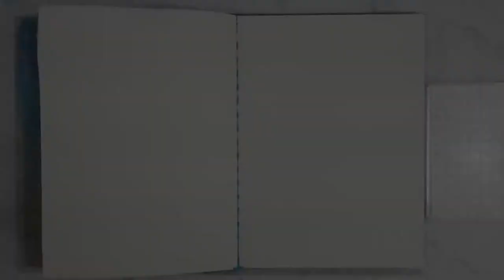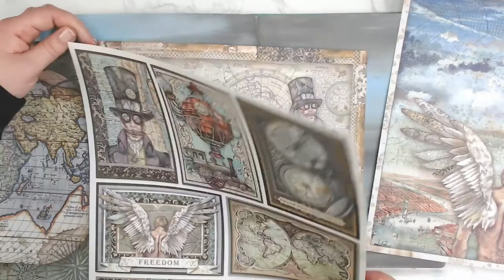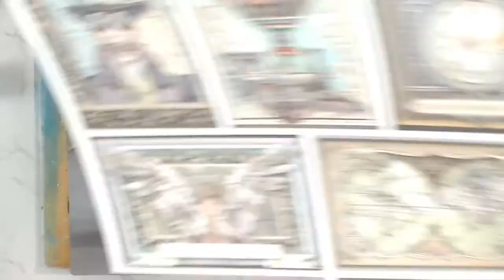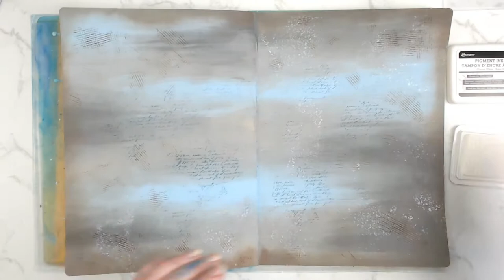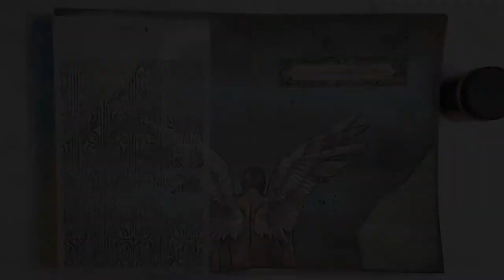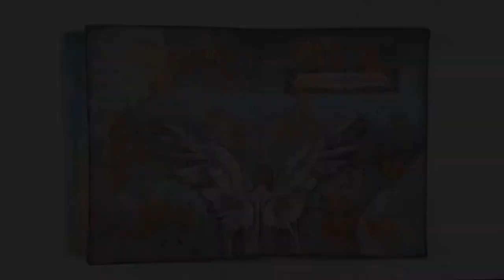Mixed media art journal page using Sir Vagabond Stamperia patterned paper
I created this mixed media art journal page using some paper from the Stamperia Sir Vagabond paper pad. I then added some copper embossing paste through a stencil. The page gets finishing touches with Lindy's Gang Moon Shadow Mist spray. This spread was a stepping stone for me into the world of patterned paper. Anyone else have anxiety cutting up all those beautiful papers out there? To me they are already perfect as is so to alter it and make it your own is quite interesting. I really enjoyed it and now I have a reason to pull out the many Stamperia paper pads I have just collecting dust in a drawer. Enjoy the video!

Chapters:
0:00 Intro
0:06 Background - painting with acrylics
1:34 Sir Vagabond paper
3:01 Background - stamping
5:59 Sir Vagabond paper - gluing down all the pieces
10:27 Stenciling with copper embossing paste
11:37 Details - Lindy's Moon Shadow Mist

Supplies:
Folk art matte acrylic paint
      402 Light Blue
      425 Medium Gray
      2561 Steel Gray
Lindy’s Moonshadow Mist - burnished brass
Impression Obsession Seth Apter Stamp set - 3180-LG Mark Makers
Stampers Anonymous Tim Holtz stamp set - Cracks and Specks CMS186
Stampers Anonymous Tim Holtz stamp set - Ledger Script CMS241
Finnabair stencil - Iris Tapestry
Dreamweaver embossing paste - copper
Versafine Ink pad - Onyx Black
Ranger pigment ink pad - Glacier White
Distress Archival Ink ink
      Black soot
      Ground espresso
      Faded jeans
Distress oxide ink pad - Ground espresso
Liquitex matte medium
Dylusions creative journal large 8x11